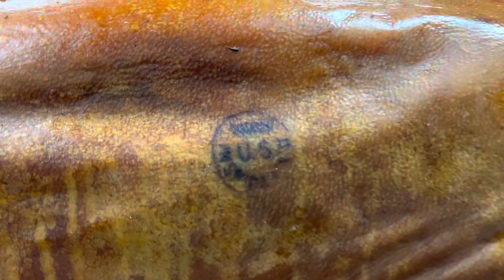Carne Frita | Lechonera los Amigos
Te esperamos en Lechonera los Amigos dónde disfrutarás de un excelente ambiente y la comida sabrosa en la ruta del lechón.
Nos puedes dejar una opinión o reseña sobre tu experiencia.

Puedes ordenar de nuestro rico menú en el siguiente enlace y recogerlo para llevar:

¡Gracias por ser parte de nuestra familia! Hoy el menú esta como para chuparse los dedos, que no te cuenten. Te esperamos. Y comentaaaaaa